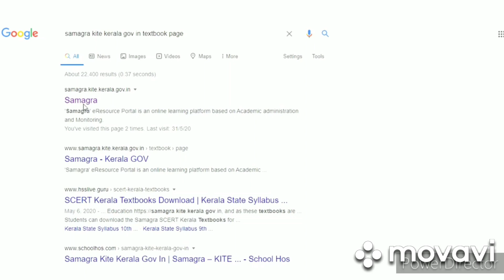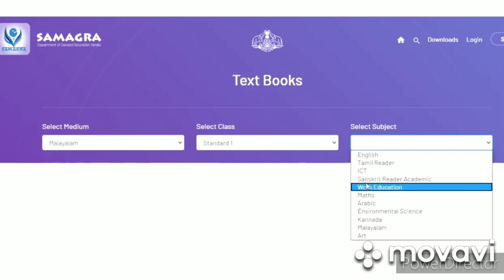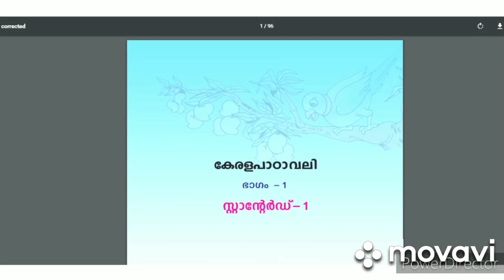How to downlod SCERT (Kerala) Text Books from class 1 to 12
എങ്ങനെ SCERT ടെക്സ്റ്റ്‌ ബുക്ക്‌ ഡൗൺലോഡ് ചെയ്യാം,
1 മുതൽ 12 ക്ലാസ് വരെയുള്ള കുട്ടികൾക്ക് പാഠപുസ്തകങ്ങൾ ലഭിക്കും.
PDF ഫോർമാറ്റിൽ മലയാളം, ഇംഗ്ലീഷ്,തമിഴ് മീഡിയങ്ങളിൽ പുസ്തകം ഡൌൺലോഡ് ചെയ്യാവുന്നതാണ്. ഓൺലൈനായി പാഠപുസ്തകങ്ങൾ ഡൌൺലോഡ് ചെയ്യാൻ ഈ ലിങ്കിൽ “ ക്ലിക്ക് ചെയ്യുക

SCERT Kerala Textbooks for Class 1,

SCERT Kerala Textbooks Download English Medium